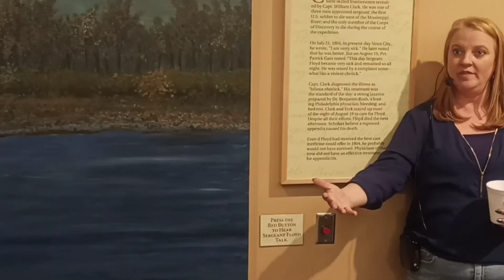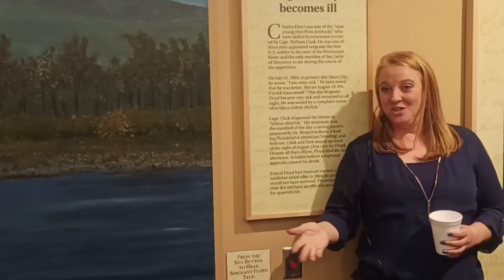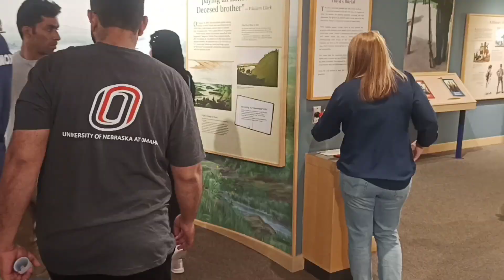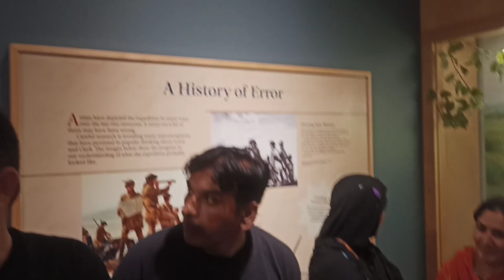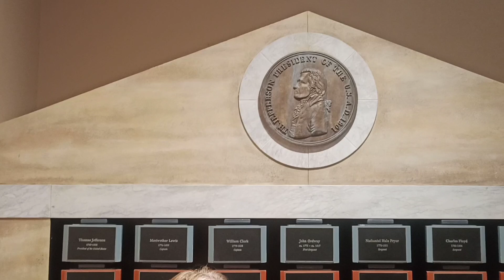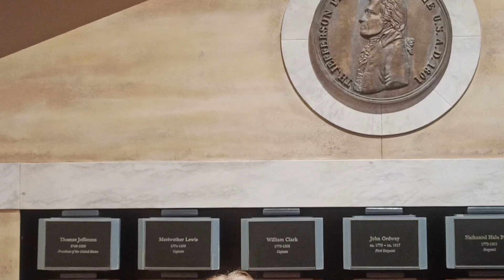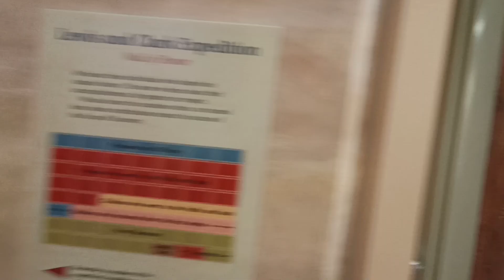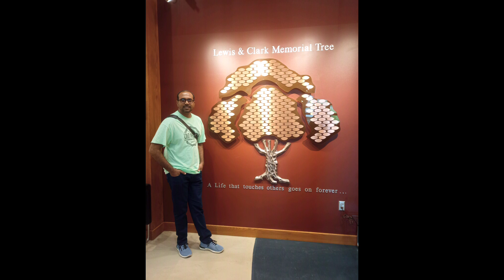A visit to the Museum